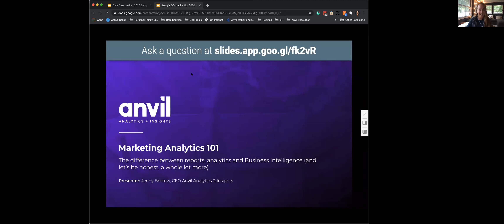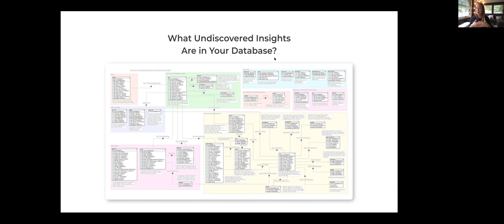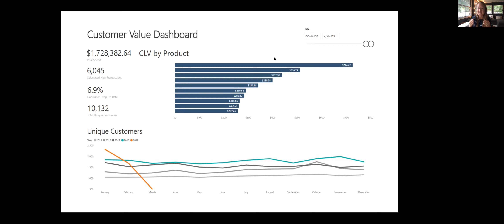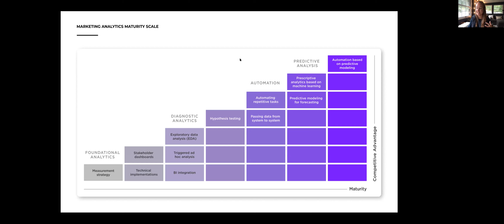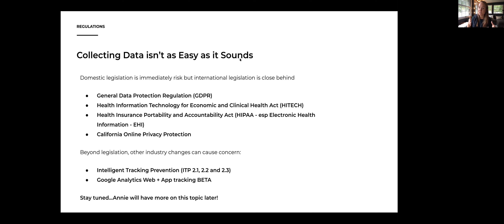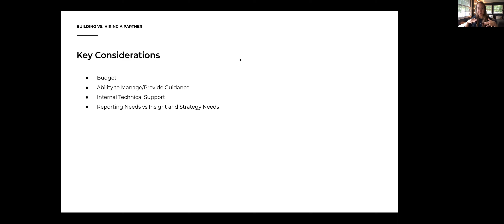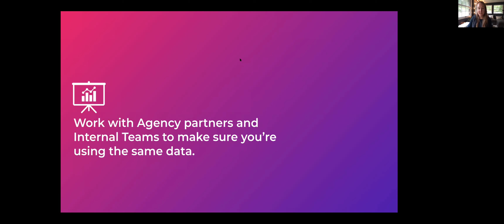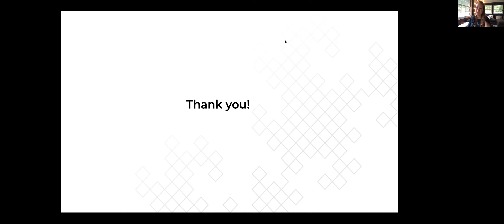Marketing Analytics 101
A lot of marketers talk about analytics, but do they really understand the technical work behind the scenes? In this session, Jenny will dive into how analytics tools actually work, explaining concepts and terms such as business intelligence, reports, analytics, data warehouse, ETL, and much more. It's a great session to open the day and create a baseline of knowledge for attendees before diving into more specific sessions.

Don't worry - even if you're a seasoned marketing analytics pro, we promise you'll walk away with deeper knowledge and understanding of how all of the tools you use work together after this session!

Presenter: Jenny Bristow, CEO at Anvil Analytics and Insights

Learn more about Anvil Analytics, the host of Data Over Instinct, on our